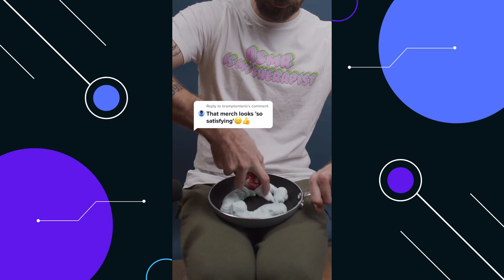Satisfying Video with Relaxing Music No.2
Satisfying Moment is the leading satisfying media network. We create, license & distribute oddly satisfying videos. An oddly satisfying video portrays scenes, actions or processes that manifest qualities such as order, harmony, symmetry, smoothness, beauty & perfection.